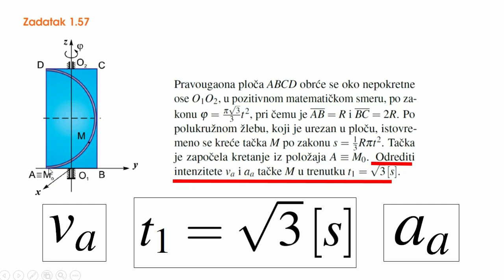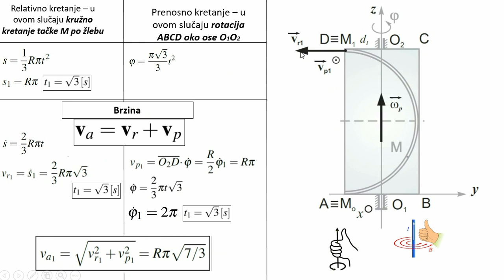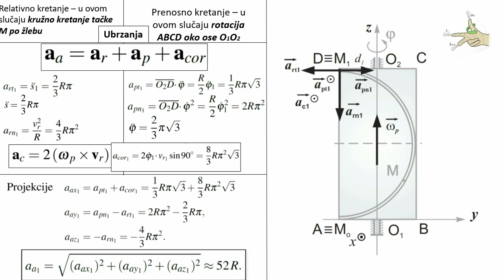Mehanika 1 (SF), 4. nedelja , zadatak 1.57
1. 00:00 tekst zadatka uz objašnjenje
2. 02:49 određivanje i izračunavanje apsloutne brzine
3. 10:08 određivanje i izračunavanje apsloutnog ubrzanja